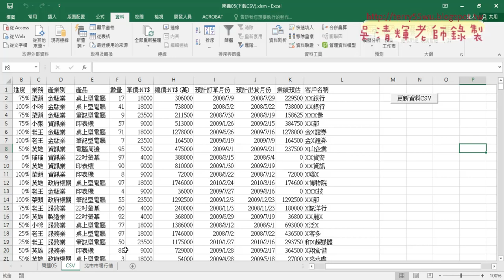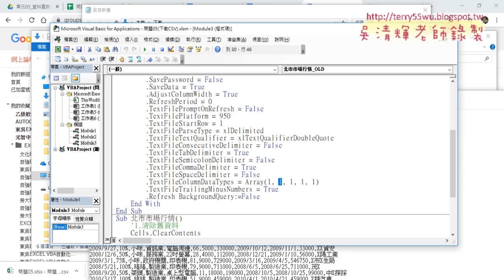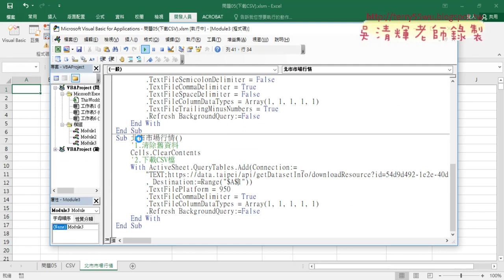03 下載台北市零售公有市場開放資料